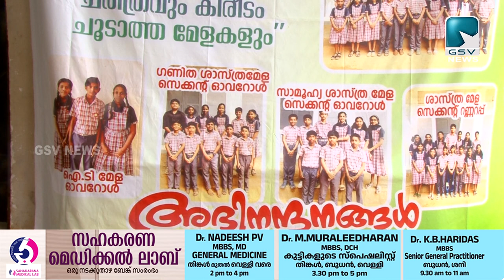ചോമ്പാല ഉപജില്ലയിലെ വിവിധ മേളകളിൽ തിളക്കമാർന്ന വിജയം കൈവരിച്ച് കല്ലാമല യു പി സ്കൂൾ